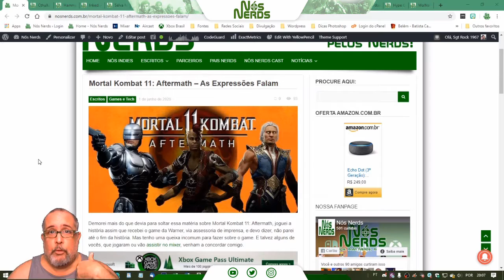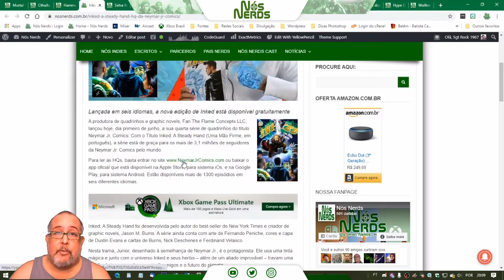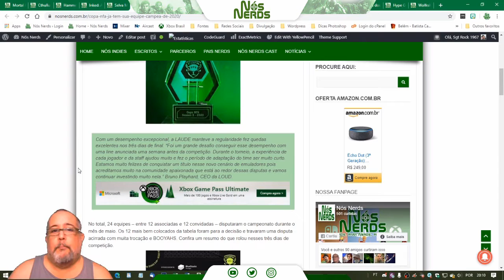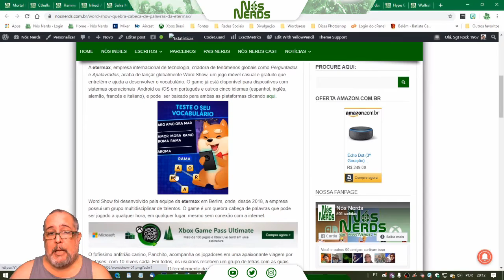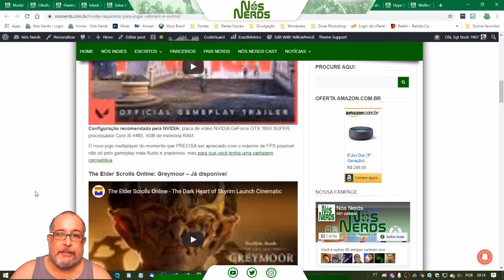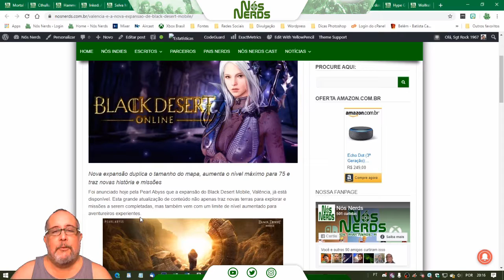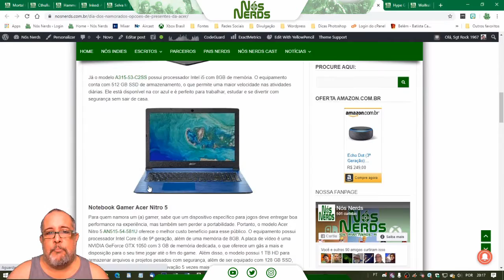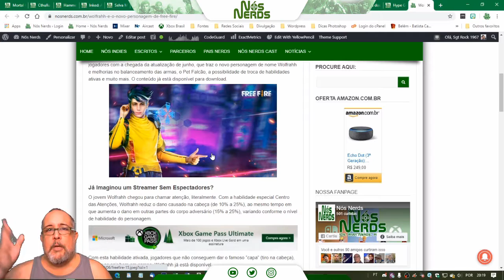Momento Nós Nerds 47 – Nós Nerds